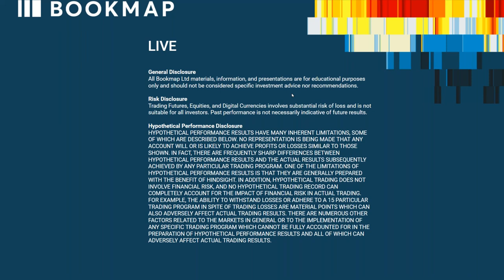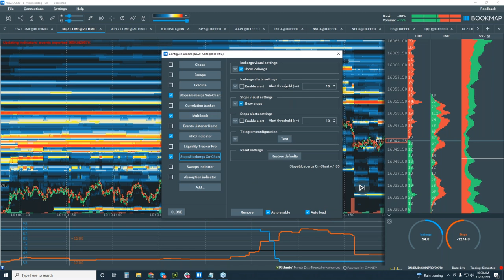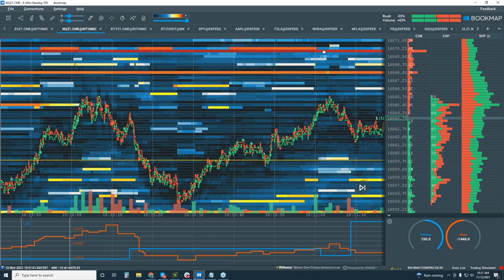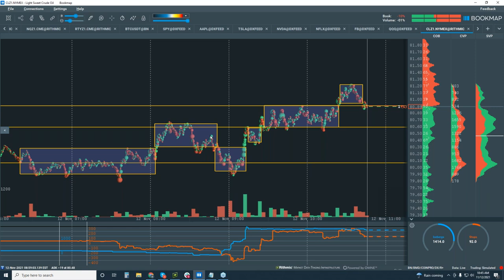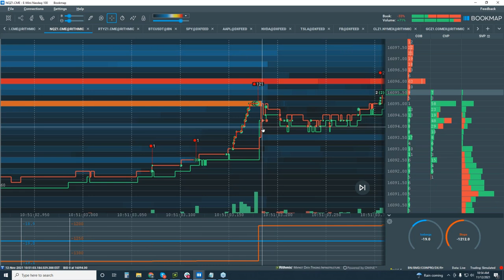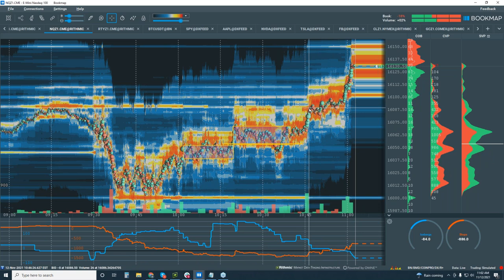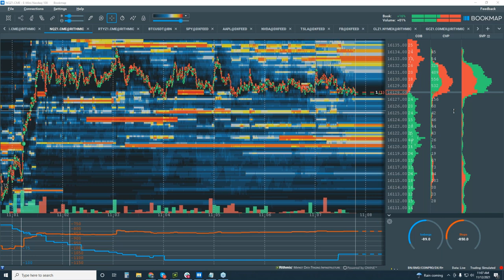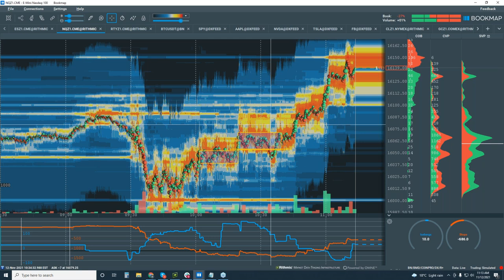2021-11-12 BookmapLive - NQ, CL, GC Futures Advanced Order Flow webinar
In this webinar, we cover NQ, CL, and GC Futures market order flow within Bookmap. It is one of our daily BookmapLive Advanced webinar, free with your Global+ subscription. We cover live forward looking real-time analysis. It is not hindsight. Due to our object real-time analysis, we give insights to where price might move next.

- Live reading of NQ, CL, GC Futures order flow details.
- Understanding the importance of market structure.
- Reading order flow within market structure to give price direction.

ABOUT BOOKMAP

Bookmap is a market depth visualization software and super fast trading platform. It is the only platform that provides you with a full transparency of the market. By getting a dynamic heat map  view  ​(with HD movie like qualities) and watching ​ the historical  ​evolution of the order book and order flow​,  you will be able to get a better  'feel'  for market movements​, ​see the relation between traded liquidity (volume) and the 'rested' liquidity (limit orders), watch clearly visible patterns of  ​other traders, including HFT ​strategies, ​and use your newly gained insight of the market activity to improve your trading decisions.

GENERAL DISCLOSURE

RISK DISCLOSURE